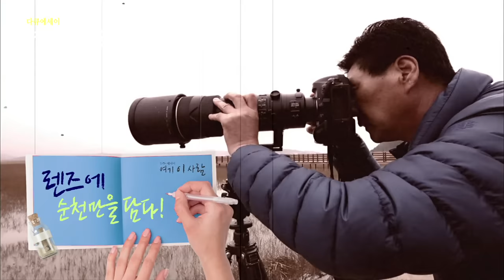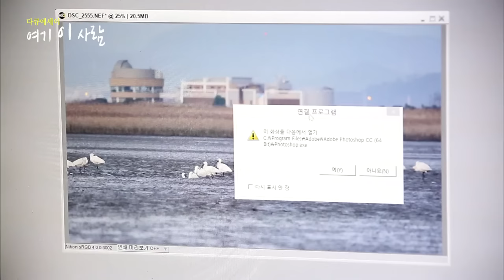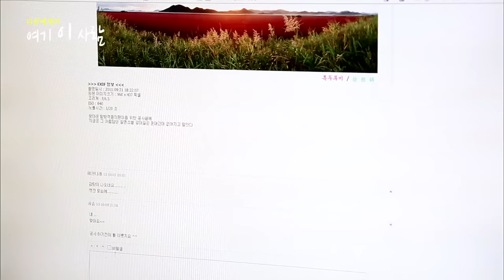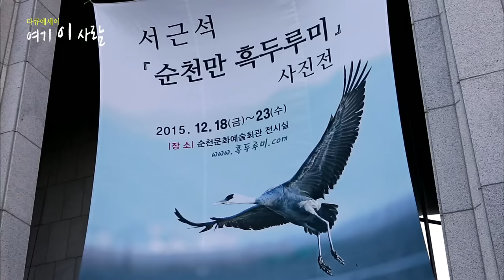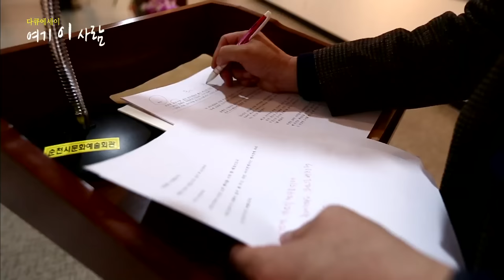[다큐에세이36-1] 렌즈에 순천만을 담다! (서근석 사진작가)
[다큐에세이] 여기이사람 36회 ep.1) 렌즈에 순천만을 담다! (서근석 사진작가)
순천에서 나고 자라 가득한 추억을 품었기에 순천만을 사랑한 사람 서근석 씨. 그의 본업은 어부, 취미는 사진작가다. 그런데 그의 취미는 아마추어 사진작가 이상의 실력과 가치와 의미가 있는 그것.

 순천만에서 봄이면 실뱀장어를 잡고, 겨울이면 대갱이를 잡는 어부 서근석씨에게 순천만은 생계를 이어가게 도와주는 고마운 자연인 동시에 다양한 생물의 보고라는 생태학적 가치를 동시에 갖고 있는 공간.

시시각각 달라지는 자연의 풍경은 그에게 영감을 주기도 했다. 변화되고, 사라져가는 순천만의 모습을 그만의 방식으로 기록하고 싶었던 서근석 씨는 눈 뜨면 순천만으로 달려갔고, 틈나는 대로 작품 사진을 찍어왔다. 때로는 사진동호회 회원들과 함께였고, 때로는 혼자 고독을 달래며 찰나의 순간을 기다려오기를 여러 해.

그의 작품에는 흑두루미의 표정이 담겼고, 칠면초의 화려한 색깔이 담겼다. 그렇게 찍은 귀중한 사진들을 모아 생애 첫 전시회를 열게 된 서근석씨.
평생의 소원을 이룬 그의 전시회는 그의 고향마을 사람들에게 마을잔치와 같이 행복하고, 흥분되는 현장.

남다른 애정으로 순천만을 렌즈에 담아온 사진작가 서근석씨의 아름다운 인생여정을 소개한다.